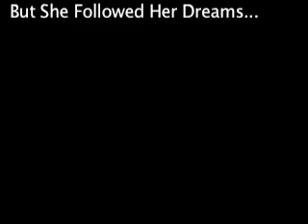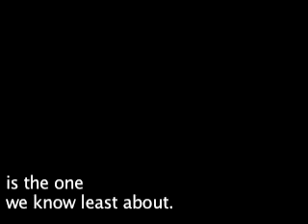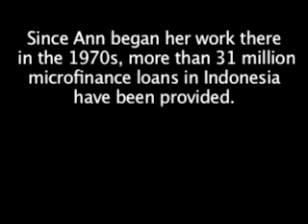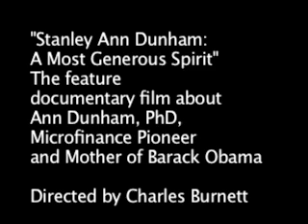Stanley Ann Dunham: A Most Generous Spirit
"I think sometimes that had I known she would not survive her illness, I might have written a different book -- less a meditation on the absent parent, more a celebration of the one who was the single constant in my life. I know that she was the kindest, most generous spirit I have ever known, and that what is best in me I owe to her."  Excerpted from Dreams From My Father  by Barack H. Obama

It turns out that President Barack Obama's instincts for optimism and change is a family trait. He inherited it from his mother Stanley Ann Dunham. Ironically, however, the person who most influenced President Obama's life is someone we know almost nothing about.

During her lifetime -- cut short at the age of 52 by ovarian cancer in 1995 -- Ann defied almost every accepted convention of what defined the American woman of her day. In 1961 when interracial marriages were still illegal in many part of the U.S., she married a black Kenyan man (Barack Obama, Sr.) at the tender age of 18.  A year and a half later, when they divorced, Ann took on the role of  "single parent" before that term had even been invented.

Now, had her untraditional motherhood defined the rest of her life, her story would still be the stuff of history if for no other reason that she gave birth to and raised the 44th, and first African-American, President of the United States, Barack H. Obama.

Ann, however, was much more. She was a pioneer in micro-finance, an international movement to end poverty by providing entrepreneurs in developing countries with small loans. Her Ph.D. dissertation -- a culmination of 20 years of field study in villages of Indonesia -- was instrumental in establishing this global program of economic sustainability. Today, thanks to Ann's work as a scholar and policy analyst for the Ford Foundation and other institutions, 31 million households in Indonesia have been able to raise themselves out of poverty. In fact, Indonesian's micro-finance program is the world's largest and has become a model for all others.
In particular, Ann advocated on behalf of women in the developing world. Her remarkable legacy is that in 2010 women are now the primary recipients of all micro-credit loans worldwide.

Stanley Ann Dunham -- A Most Generous Spirit will be the first documentary film to explore the life of this fascinating, singular figure. It will be directed by celebrated filmmaker Charles Burnett, honored by Sundance Film Festival, National Society of Film Critics, Independent Spirit Awards, New York Film Critics Circle, Los Angeles Film Critics Assoc., the Film Society of Lincoln Center, The Library of Congress and the MacArthur Foundation.
This will be the definitive film by a seriously talented director about a woman who profoundly changed history. It will shine a much needed spotlight on the important work being achieved by micro-finance. But we need your help! Your contributions will help us complete the research & development phase of the film and place us on the path to begin principal photography. Thank you!